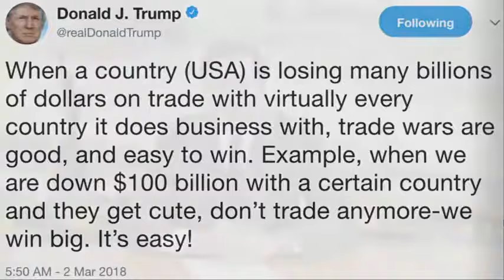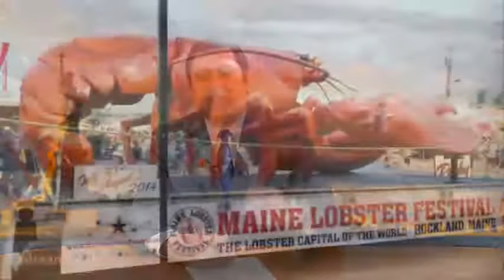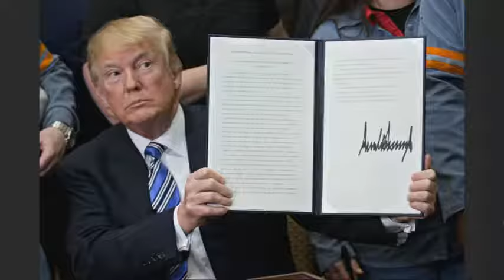Президент Дональд Трамп и торговые войны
Президент США Дональд Трамп решил радикально выйти из сложной ситуации и объявить торговую войну сразу нескольким десяткам стран. Трамп уверен, что Америка выиграет эту торговую войну и потому смело поднимает таможенные пошлины на ввоз товаров в Соединенные Штаты. Какие ответные меры принимают наши союзники и конкуренты? Как отражается торговая война на экономике Америки? Смотрите на канале RTN передачу Ари Кагана "У нас в Америке" от 20 июля 2018 года.